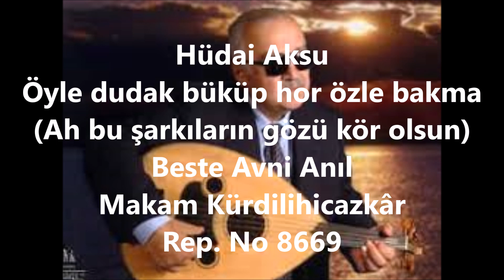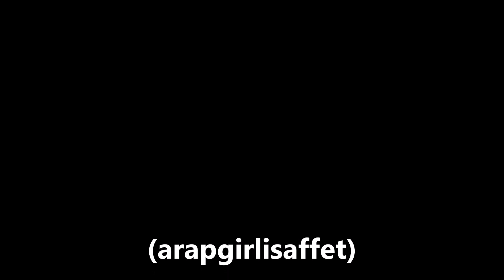Hüdai Aksu Öyle dudak büküp hor gözle bakma (arapgirlisaffet)